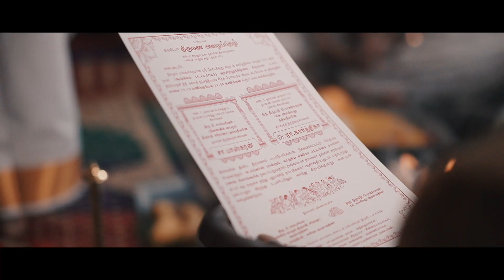Baskaran & Dr Karthika | Indian Wedding Video Highlight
Presents by Amore Production Cinematography
Malaysia Wedding Cinematography, Videography and Photography services.